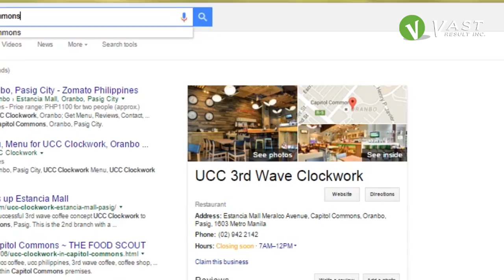UCC 3rd Wave Clockwork (Capital Commons) - Google Street View See Inside by VastResult Inc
Google Street View See Inside by VastResult Inc